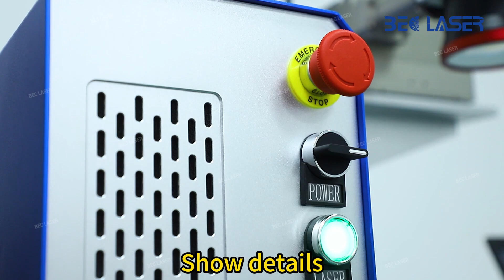It is a 5W 10W portable 355 nm UV laser marking and engraving QR code logo printer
PRODUCT INTRODUCTION
UV series laser marking machines feature high quality and Uv laser generators, the ultra-small focus of 355nm UV ensuresultra-fine marking and the minimum marking feature of the minimum marking feature can be accurate to 0.2mm.The system is suitable for dealing with materials that are highly responsive to thermal radiation.
FEATURES
1.Good stability
2.Easy operation
3.Low power consumption.
4.Wide range of application types.
5.Support QR code, bar-code, text and logo.
APPLICATION
UV machines are mainly used for labeling, marking and special materials. The machine good at most non-metal materials can be widely used in Ultra-fine Laser marking the high-end market,Such as plastic, glass,pipe,bottles.and so on.